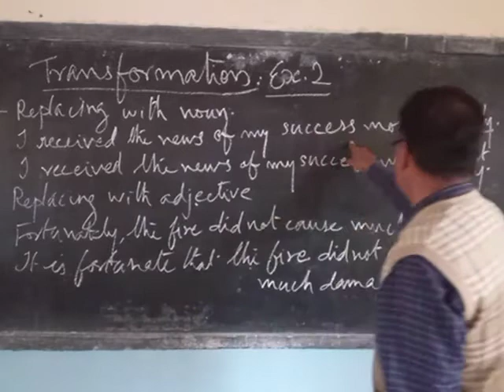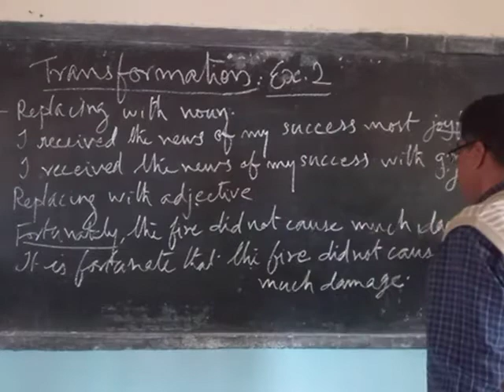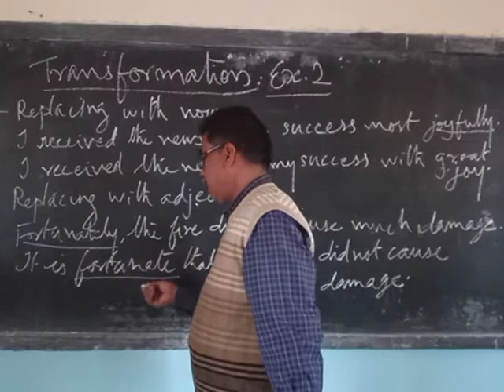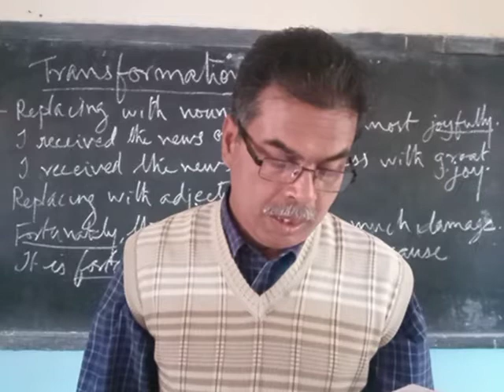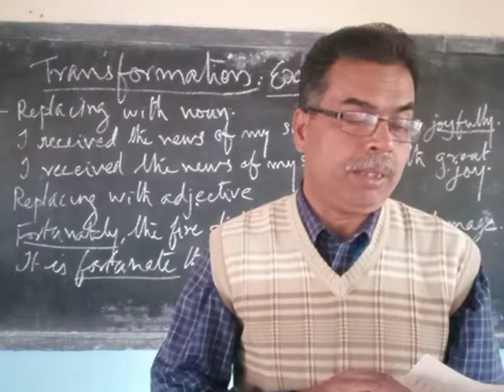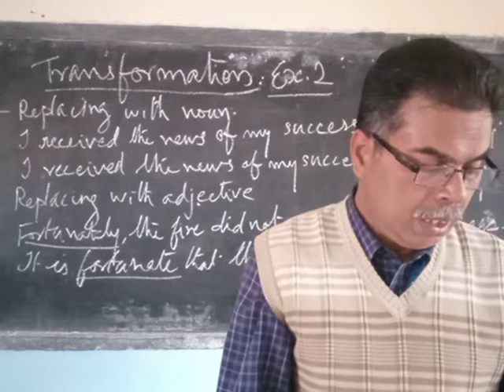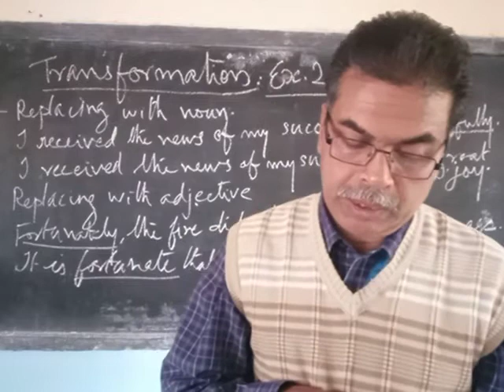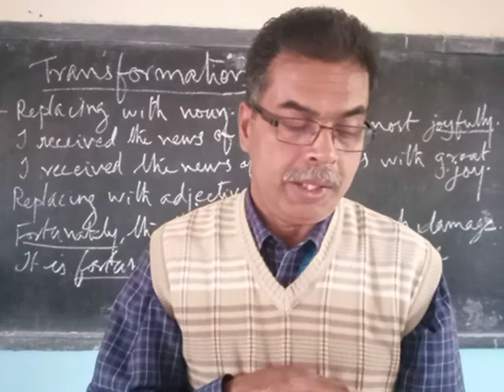2/3/21, English Language, Class 8, Transformation Ex. 2 (8-12)